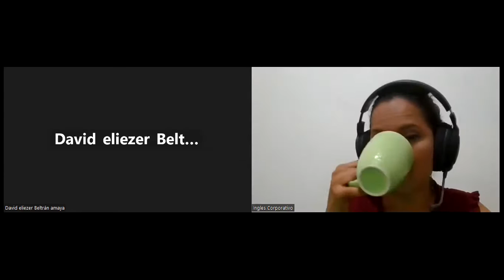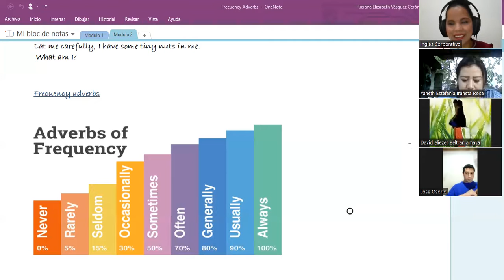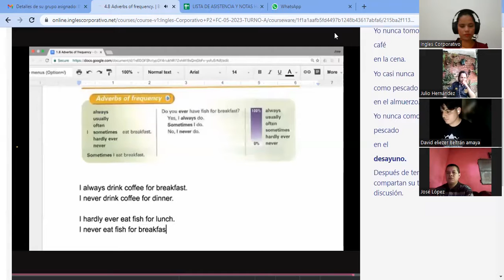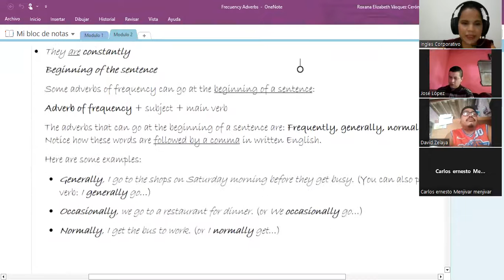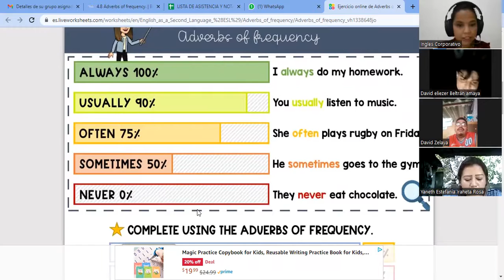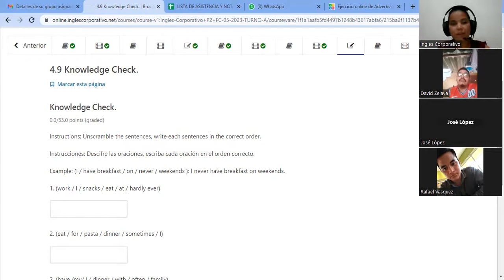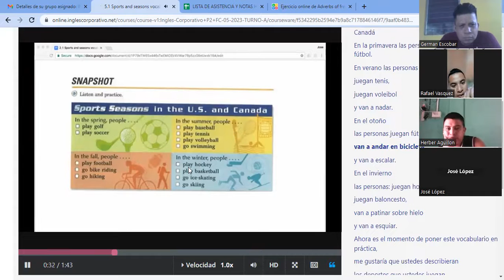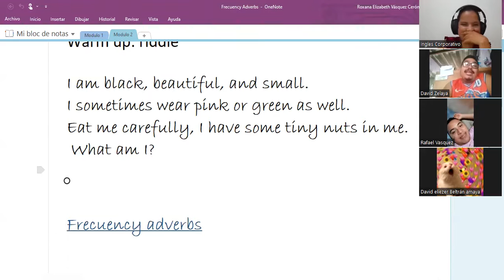SESION7-15-06-2023-P2-05-TURNO-A-3-5-PM-05-23-VASQUEZ-Broccoli is good for you.